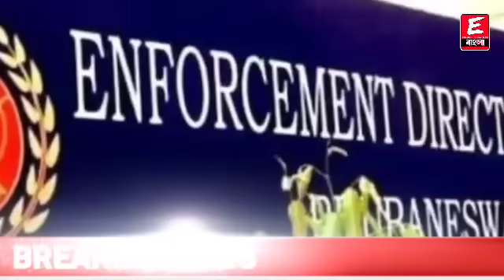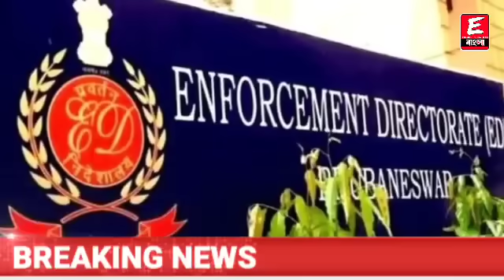আবারও রাজ্যে CBI তান্ডব! পাকড়াও বিরাট বড় মাথা! বড় মাথার বাড়িতে যখের ধন! এবার ১০০ কোটি! তোলপাড়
ধন্যবাদ

Keyword⏩